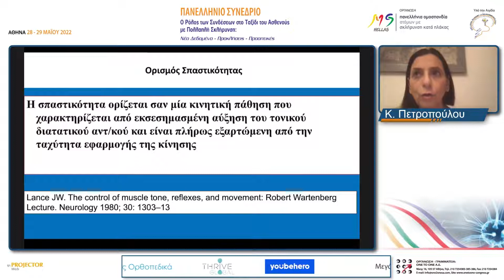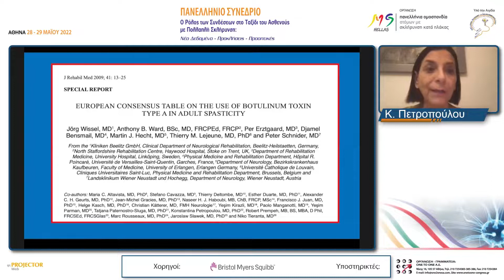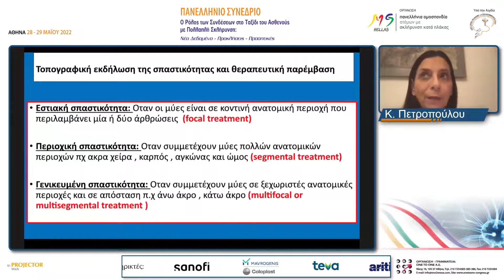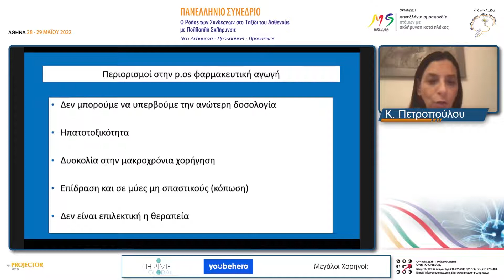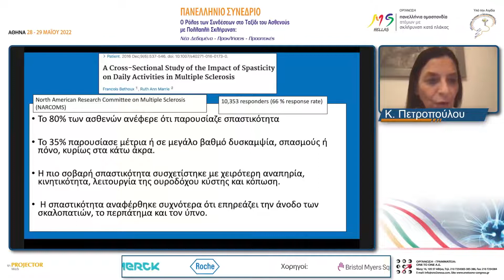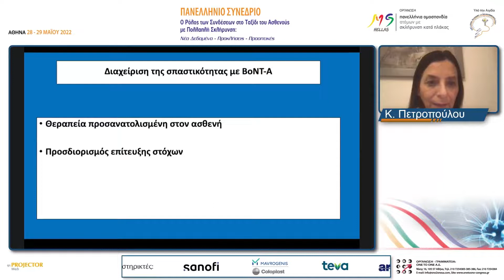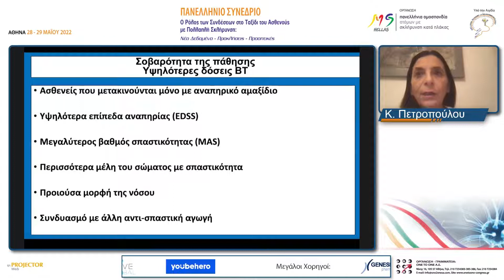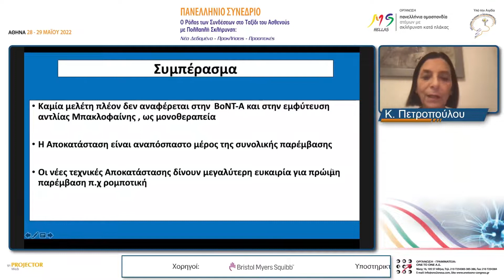Σπαστικότητα στην Πολλαπλή Σκλήρυνση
Πανελλήνιο Συνέδριο
Ο Ρόλος των Συνδέσεων στο Ταξίδι του Ασθενούς με Πολλαπλή Σκλήρυνση: Νέα Δεδομένα - Προκλήσεις - Προοπτικές της Πανελλήνιας Ομοσπονδίας Ατόμων με Σκλήρυνση Κατά Πλάκας, 28 -29 Μάϊου 2022, Αθήνα, Ξενοδοχείο ROYAL OLYMPIC.
Θέμα ομιλίας: Σπαστικότητα στην Πολλαπλή Σκλήρυνση
Κωνσταντίνα Πετροπούλου, MD, PhD, Συντονίστρια Διευθύντρια Β΄ Κλινικής Φυσικής Ιατρικής και Αποκατάσταση, Εθνικό Κέντρο Αποκατάστασης.